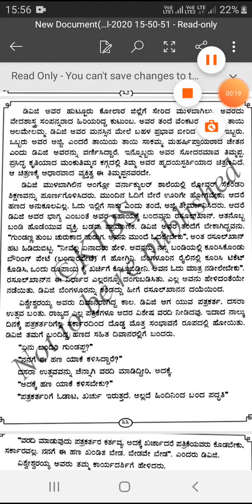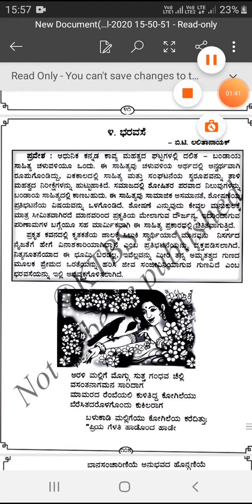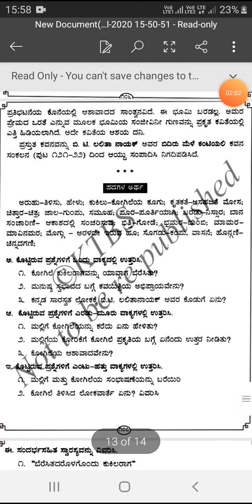8th standard kannada textbook/4th chapter and 4th poem/watch the video & read the chapter & poem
install the chapter by this drive